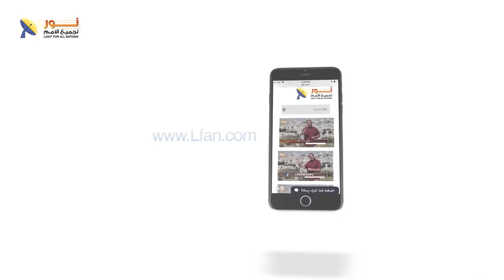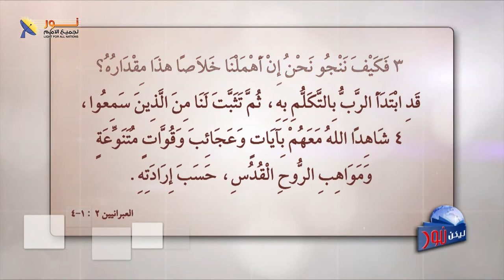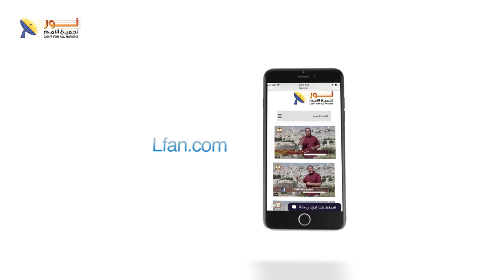ليكن نور - الحلقة ٥٢١ - القوات غير المعتادة